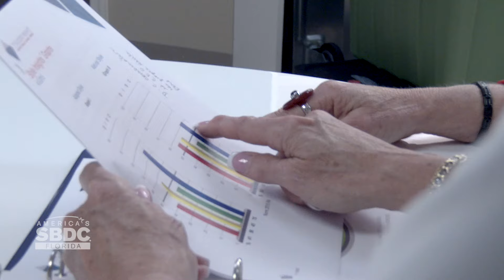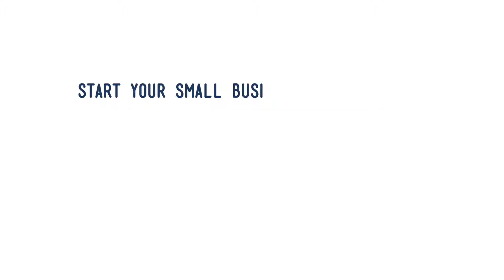Meet Clare Dreyer, Business Consultant, Florida SBDC at UNF Jacksonville